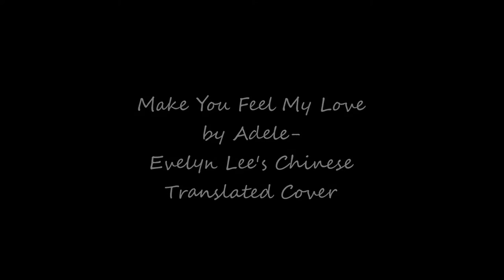Make You Feel My Love (Adele) Chinese Translated Cover by Evelyn Lee 中文翻唱